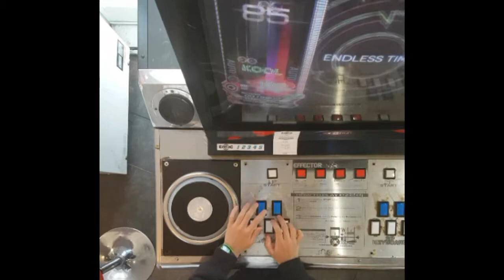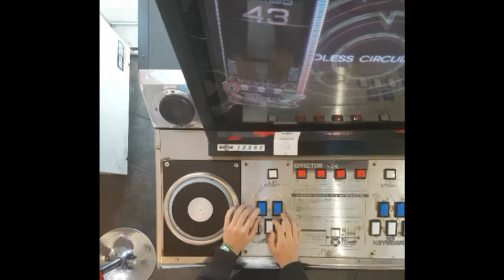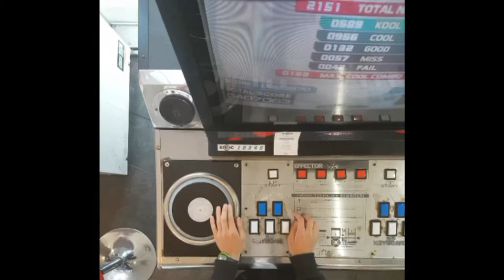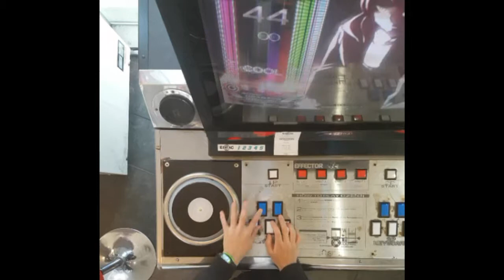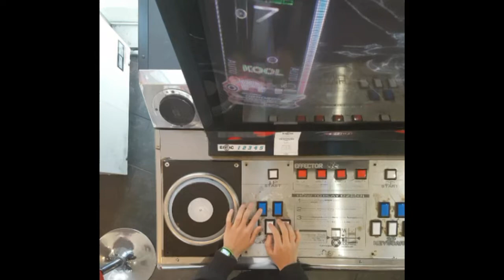[EZ2AC:EC] 5K Course [Ouroboros] (∞) [SP Auto] 별공장+레전드황배 죽음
아 깰수있었는데(?)